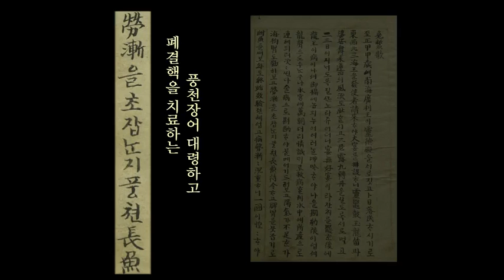한국인의 밥상 Korean Cuisine and Dining 20120712 # 006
Title : Korean Cuisine and Dining(EP78'서해 바람에 더위를 씻다! - 고창의 여름 특미')
Showtime : KBS 1TV Thursday 7:30 p.m.